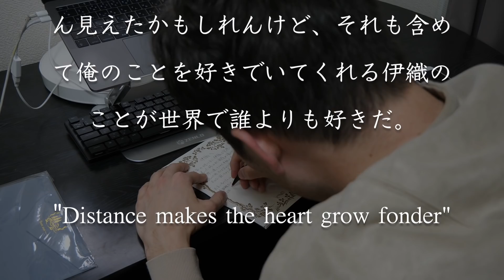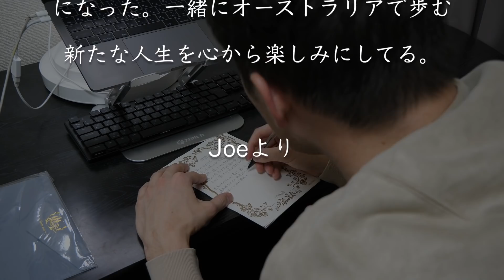【大家族フォーサイス家】今後の活動について大切なお知らせがあります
１年ぶりの重大発表です。お楽しみください。

動画内のイラスト：@spica_illustration さん (instagram)

動画編集担当：Joe
サムネ担当：長女・伊織